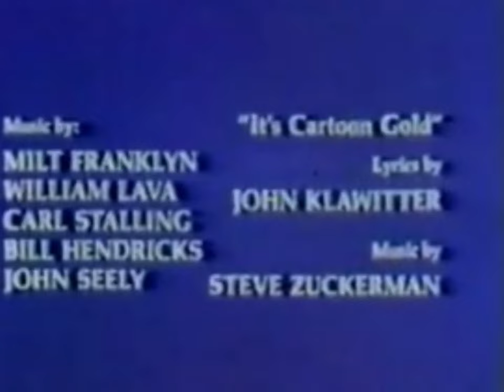The Bugs Bunny Roadrunner Show End Credits (1984-85/PAL Print)